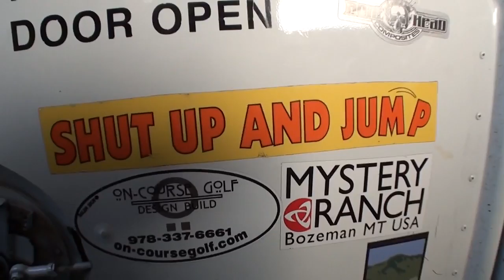Jamie Morrison - Skydives at Vermont Skydiving Adventures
Jamie Morrison - Jumps out of a perfectly good airplane!!!